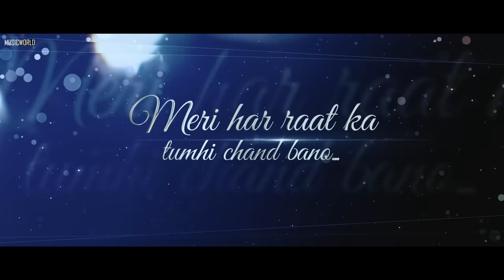New Song 2023: Kar Sako To Sanam | New Hindi Song | Siddharth Malhotra | Kiara Advani | Video Song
Presenting "New Song 2023" Kar Sako To Sanam "Siddharth Malhotra" and "Kiara Advani". New Song 2023 sung by Raj Nandini, Music by Aditya Raj Sharma, Lyrics by Adhyaay - New Hindi Song presented by Music World ARJ Team.

Song: Kar Sako To Sanam (New Song 2023)
Starring: Siddharth Malhotra and Kiara Advani
Singer: Raj Nandini
Mix/Master: KRS Movie Production
Lyrics: Adhyaay
Label: Music World
Published by: ARJ Team Entertainment

About this Video:
In this video, Our Purpose is to entertain people, to make their lives enjoyable and happy. The content taken in the video is absolutely either ours or we have its full license.

About: MusicWorld ARJ,
Team Arj Conduct A Banner “MusicWorld Arj.” We Provide the Latest Soul Music in Hindi, Music that Touches Your Heart.

🎧 Song Lyrics:
Kar Sako To Sanam
Ek Kaam Karo (X2)
Pyar Ka Har Pahar
Mere Nam Kro
Ek Kaam Karo...

Mein To Pehli Najar Mein
Deewani Huyi (X2)
Tum Ho Dil Se Mere
Main Tumhari Huyi...

Meri Har Bat Ka
Aitbar Karo (X2)
Mere Naam Kro...

Ek Kaam Karo...

Tere Pyare Se Dil Ko
Chupa Lu Kahin (X2)
Teri Aankho Ko Hoto Se
Chu Lu Kabhi...

Meri Har Raat Ka
Tumhi Chand Bano (X2)
Pyar Ki Yeh Subha
Mere Naam Kro...

Mere Nam Kro
Ek Kaam Karo...

New Song,
Hindi Video Song 2023,
New Song Hindi,
New Song Hindi 2023,

© Music World ARJ Team Entertainment PVT.LTD.